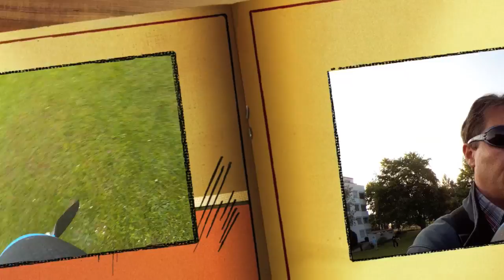GoPro Blizzard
Zürcher Oberland ist doch schön :-)